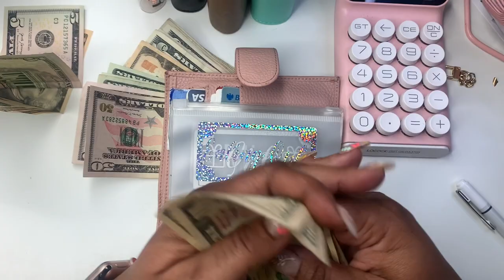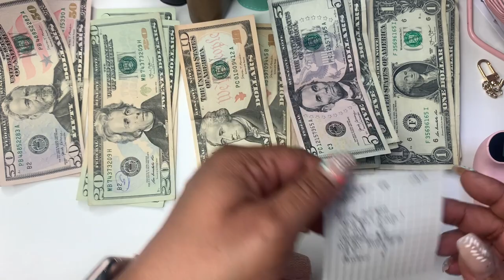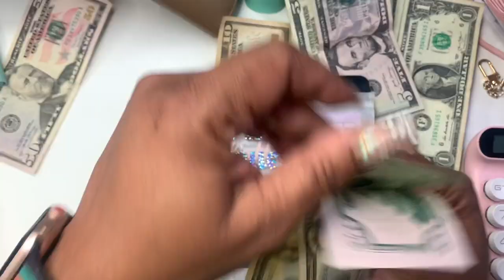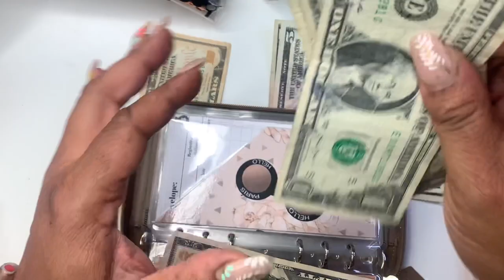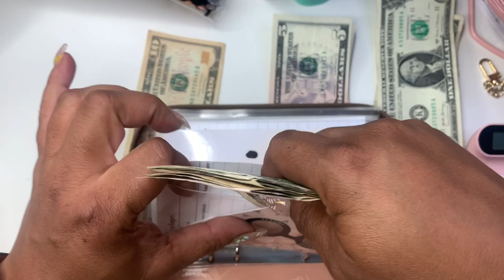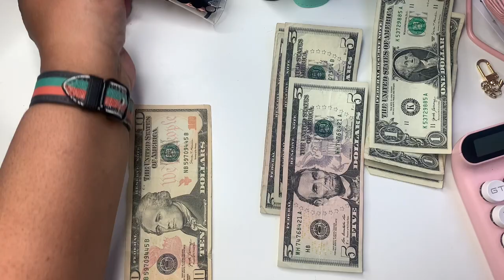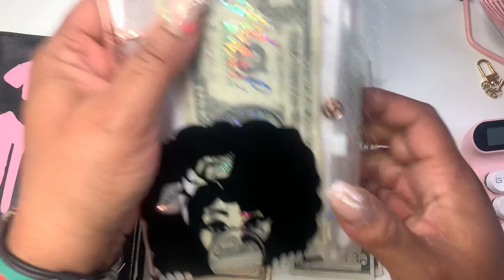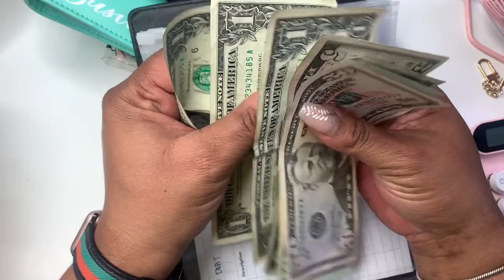LOW INCOME CASH STUFFING | APRIL 3-9| SELF EMPLOYED INCOME | TRYING TO STAY CONSISTENT